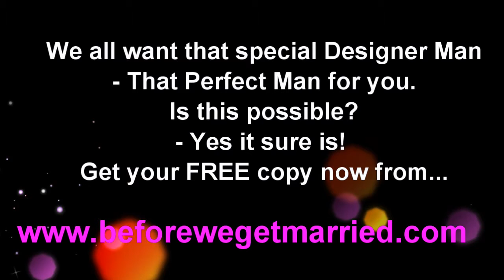Designer Man-the essential criteria every woman needs in a man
Designer Man-the essential criteria every woman needs in a man to have a fulfilled and happy relationship. Dr Karen Phillip talks about the 40 essential criteria women need to find their perfect partner